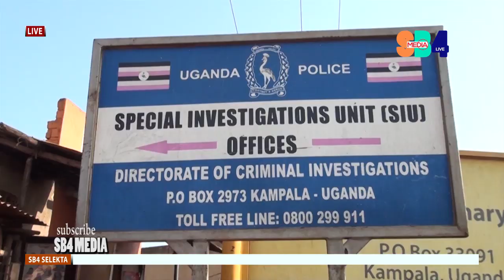THANK GOD - BAJJO ALETEDDWA BAMUSUDDE KIREKA -BALAM AMUWADE AMAGEZZI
BAJJO ALETEDDWA BAMUSUDDE KIREKA -BALAM AMUWADE AMAGEZZI AVE KU